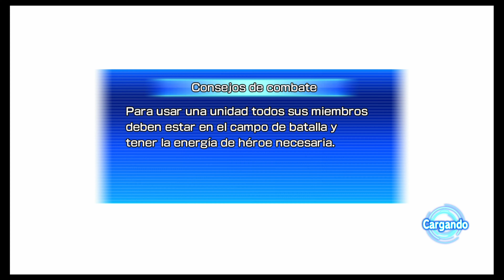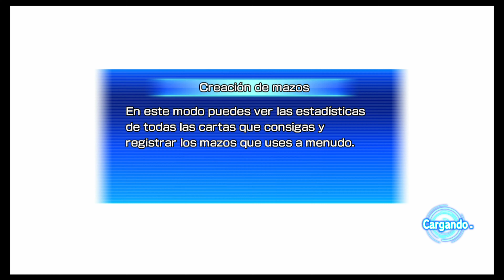#5 Super Dragon Ball Heroes I Modo Historia I Español I Switch I 4K